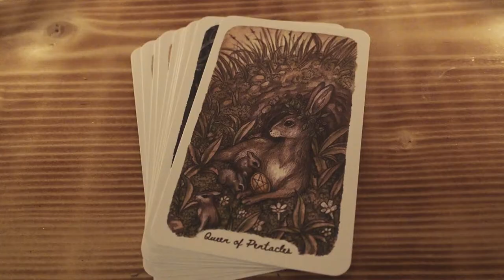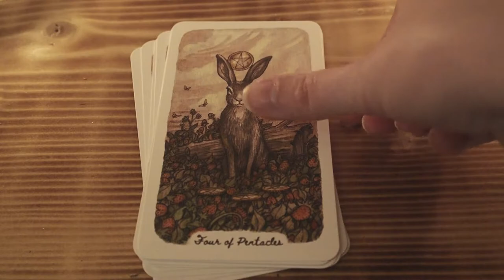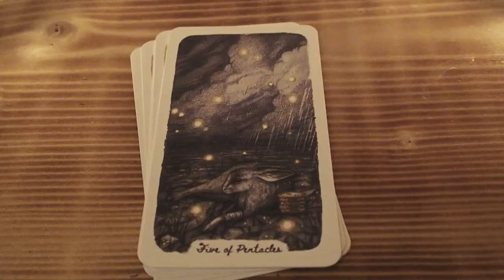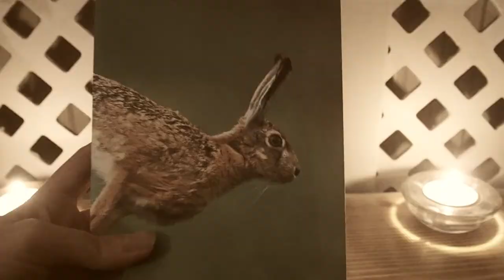The Hare as Witch | Channel name meaning | Celtic Folklore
The meaning behind my channel name and celtic folklore about the hare!

Old Scots transformation incantation:
"I sall goe intill ane haire,
With sorrow and sych and meikle caire,
and i shall goe in the divellis nam,
ay whill i com hom againe."

English:
"I will go into a hare,
With sorrow and sigh and much care,
And I shall go in the Devil's name,
A while I come home again."

To return:
"Hare, hare, God send thee care.
I am in a hare's likeness just now,
But I shall be in a woman's likeness even now."